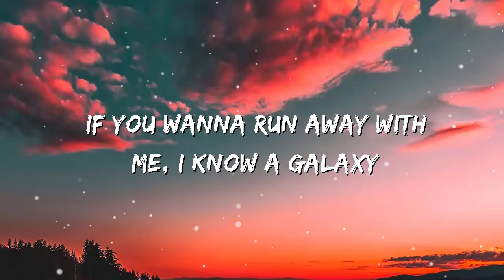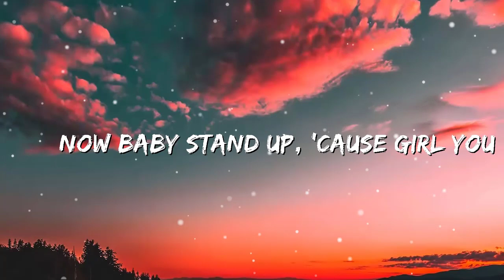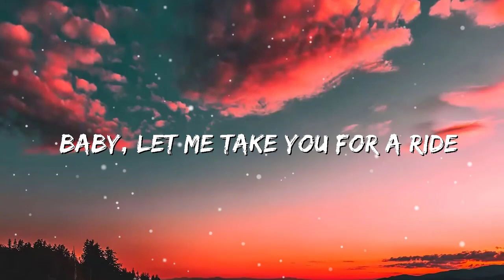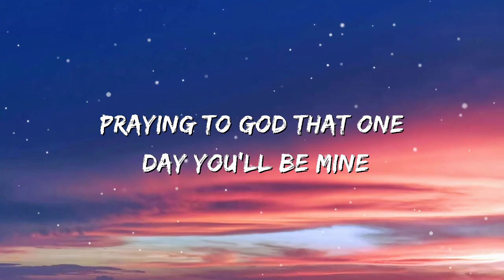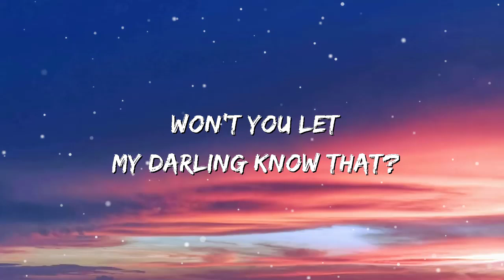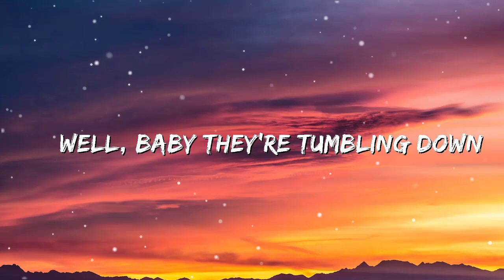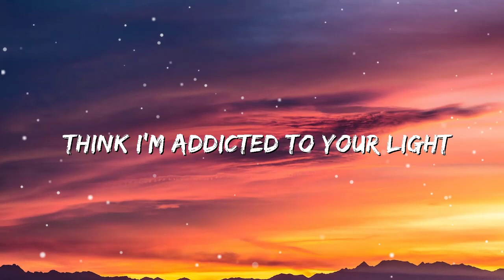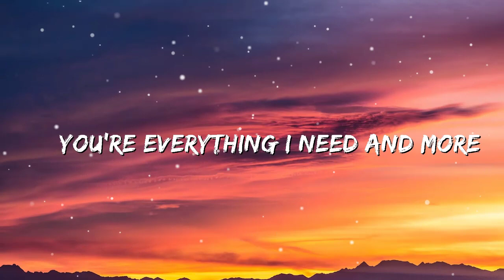Dua Lipa - Levitating (Lyrics) | Ruth. B, Taylor Swift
(I'm levitating)
(I'm levitating)

(I'm levitating)
(I'm levitating)

And I'm feeling so electric, dance my a off

(I'm levitating)

(I'm levitating)
(I'm levitating)